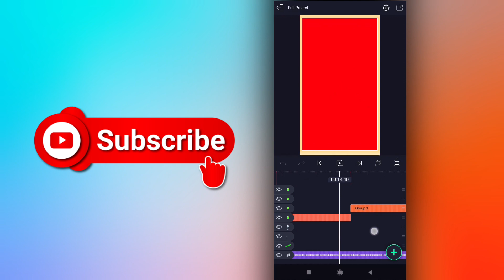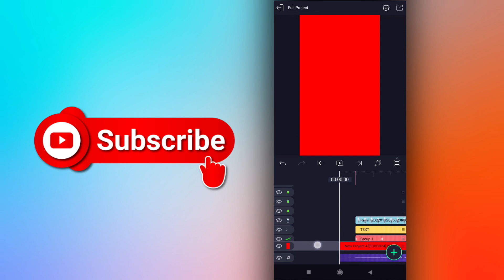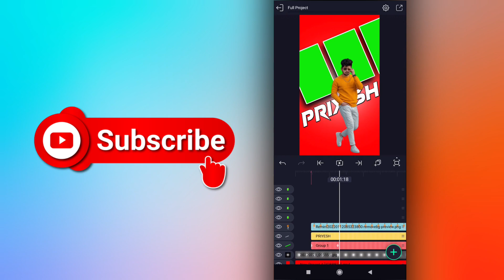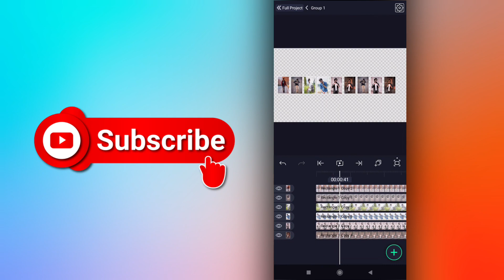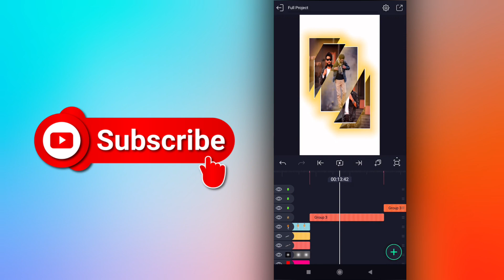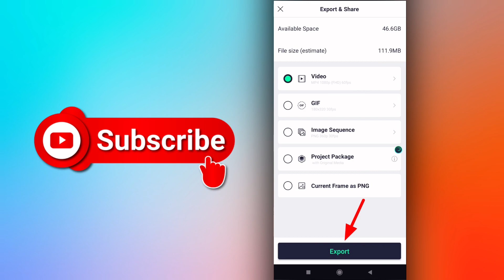Photo Moving With Color Effect - How to Create Color Effect Video - Alight Motion Effect Tutorial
________❇️Music, Video & Image❇️________

__________❇️Other Video❇️__________

Your Quarries :- Photo Moving With Color Effect
New Style Video Status Editing Alight Motion
Alight Motion Trending Video Editing
New Trending Video Kaise Banaye
Alight Motion Effect Tutorial
How to Create Color Effect Video
Sharechat Trending Video Kaise Banaye
How To Make Trending Sharechat Status Video
How To Make New Effect Video
How To Make Trending Video In Alight Motion
Alight Motion Editing Video
PRS Editing

___________❤️Love You❤️ ___________